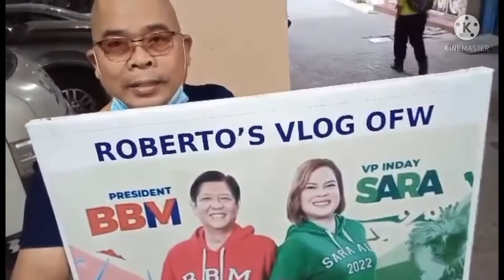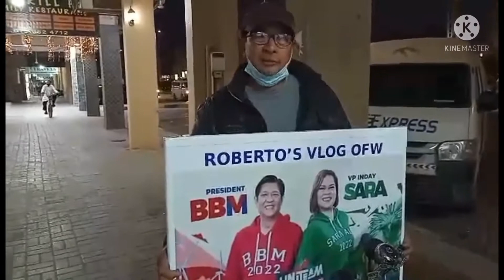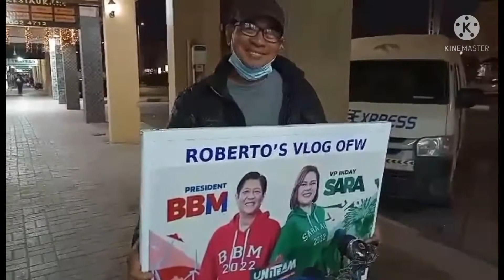Bakit karapat-dapat iboto ang BBMxSara tandem? Jubail, KSA